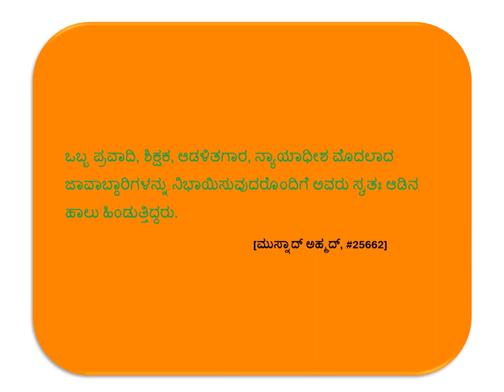ಪ್ರವಾದಿ ಮುಹಮ್ಮದ್ [ಸ]ರವರು ಆಡಳಿತಗಾರರಾಗಿದ್ದರು - Kannada - Created by Fahim Akthar Ullal